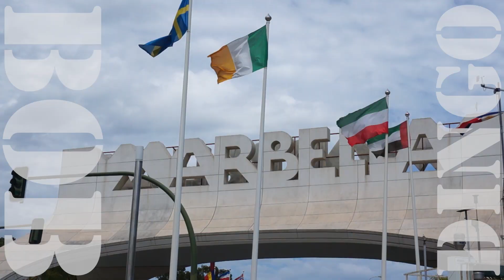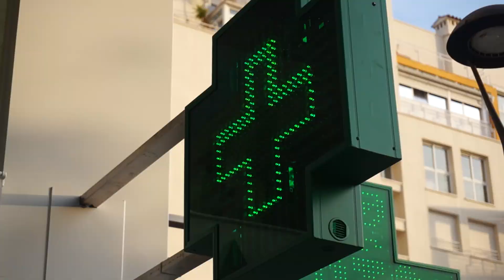Buying MEDS in EUROPE!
In this video, we head to a pharmacy in Marbella, Spain to see how much cash we can save on our frugal European vacation!

Not on the Las Vegas Strip, Buying Meds in Europe... how much money can you save?